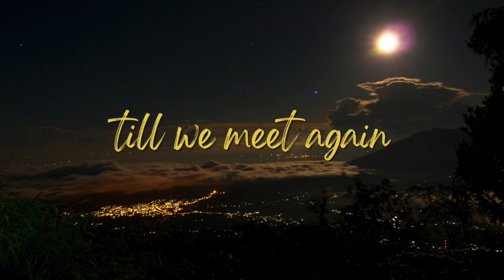CLOSE TO THE SCREEN 📺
Pluto Enters Aquarius March 23, 2023
Pluto Stations Rx 00°21' Aquarius May 1, 2023
Pluto Retrogrades back into Capricorn June 11, 2023
Pluto Stations Direct 27°53' Capricorn October 11, 2023
Pluto RE-ENTERS Aquarius January 21, 2024
Pluto Stations Rx 2°06' Aquarius May 3, 2024
Pluto Retrogrades back into Capricorn September 2, 2024
Pluto Stations Direct 29°38' Capricorn October 12, 2024
Pluto RE-ENTERS Aquarius November 20, 2024

🍫 The Arteagan Amazon Wish List